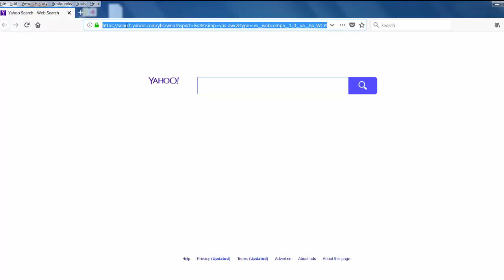Creating a PortfolioGen account